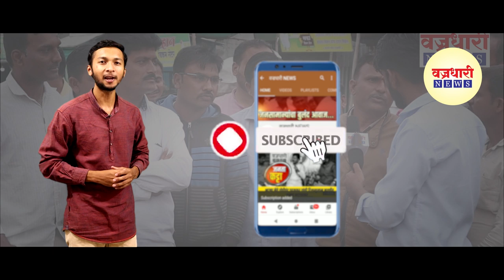आळसंदच्या ग्रामस्थांनी केला लाल परीचा वाढदिवस उत्साहात साजरा ! || वज्रधारी न्यूज़